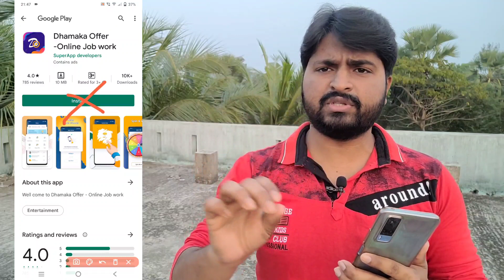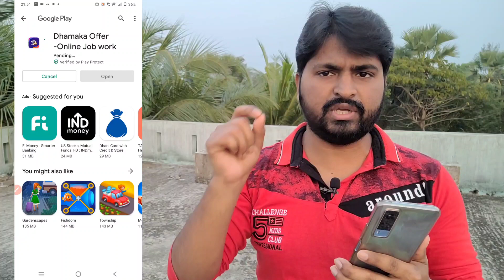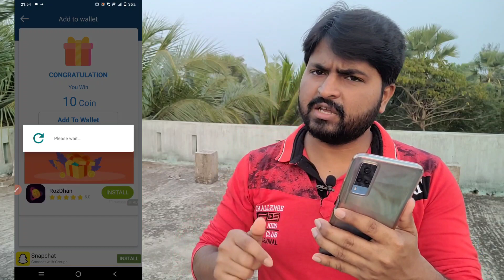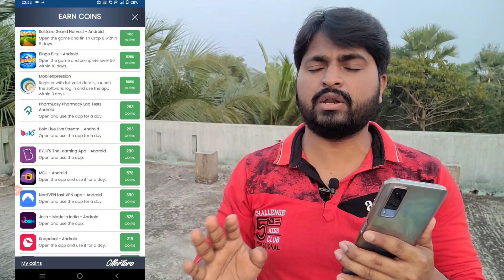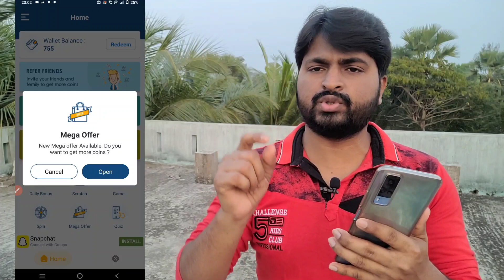💥 New Earning App Today || Paytm Loot Offer Today || Make Money Online 2021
Refer Code :- 4702 ( Must Use Code )

2021 best self earning app

paytm cash
paytm cash earning apps
paytm cashback
earn money
2021 best earning app
2021 best earning app without investment
2021 best earning app earn daily free paytm cash without investment 2021 new self earning app
2021 best earning app paytm cash
2021 best earning app earn daily free paytm cash
2021 best earning app earn daily free paytm cash without investment paytm cash earning apps 2021
2021 best earning app without investment tamil
2021 best earning app no investment